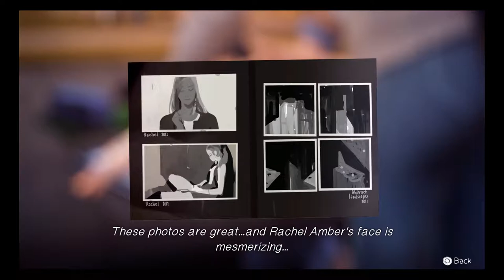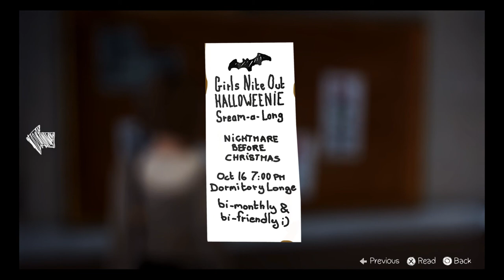Let's Play Life is Strange - Set 3 - OMG The Cashmere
Can't we just punch her?